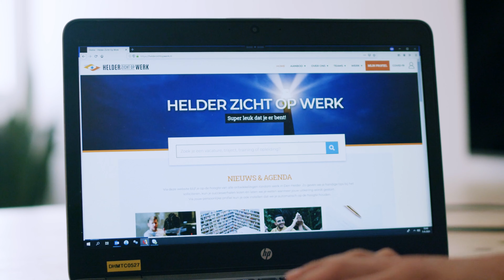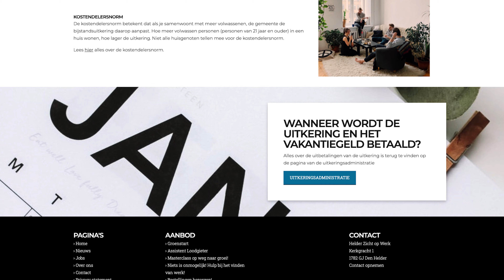Helder zicht op werk - vast informatiepunt over uitkering in Den Helder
Hoe kan de gemeente ondersteunen in vinden van werk? Op de website Helder Zicht op Werk komt alle informatie over werk en inkomen vanuit de gemeente Den Helder bij elkaar. Via een ondersteuningsregeling van A&O fonds Gemeenten is dit platform tot leven geroepen en heeft al heel wat mensen aan een baan geholpen.